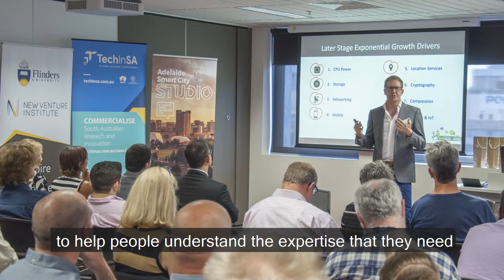Entrepreneur in Residence Program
Meet Kirk Drage - the inaugural Entrepreneur in Residence at Adelaide Smart City Studio.